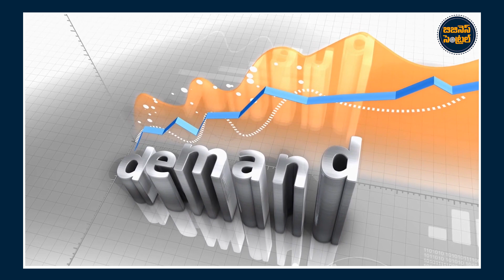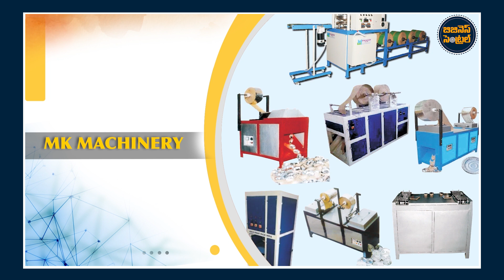Paper Plates Making Business Telugu | Paper Plates Making Machine | BUSINESS CENTRAL TELUGU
New business opportunity from home in telugu. business plan with low investment in telugu. paper plates making business telugu. paper plates making machine in telugu.business ideas for women, MK Machinery. @businesscentraltelugu

M/S MK MACHINERY
ADDRESS:  #78/13, First floor, Subhash nagar, Metro station, near pillar no.478, Delhi .
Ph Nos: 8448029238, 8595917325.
(10:00am to 6:00pm)

"బిజినెస్ సెంట్రల్" యూట్యూబ్ ఛానల్ లో మీ బిజినెస్ కి సంబంధించిన content ని,  మా ఛానల్ లో ప్రమోట్ చెయ్యాలనుకుంటే  మమ్మల్ని సంప్రదించండి.  మా ఫోన్ నెంబర్: 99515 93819